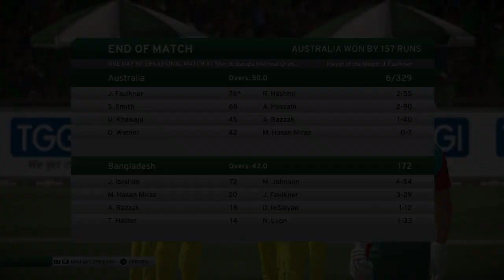DBC 17 - Spin Bowling Career ep 61